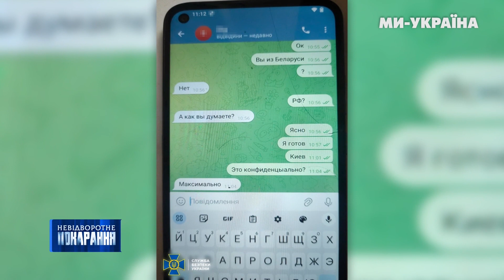ШОКУЮЧІ ПОДРОБИЦІ! РОСІЯ ВЕРБУЄ українських дітей? / ДЕГТЯРЕНКО / НЕВІДВОРОТНЕ ПОКАРАННЯ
Речник Служби безпеки України Артем Дегтяренко про викриття навідників.